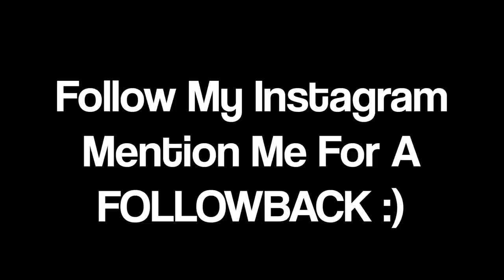I WORE GREY SWEATPANTS AROUND MY GIRLFRIEND AND THIS HAPPENED 😍